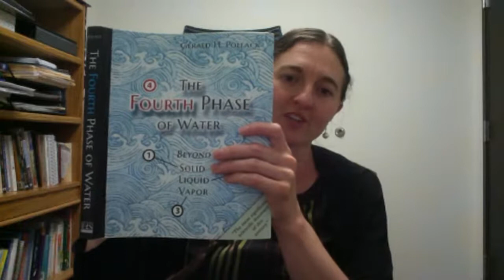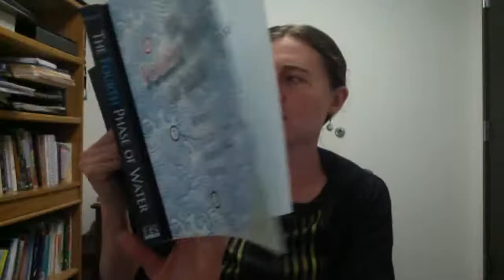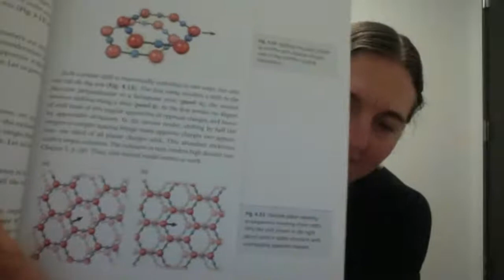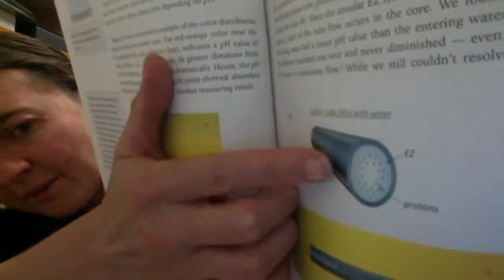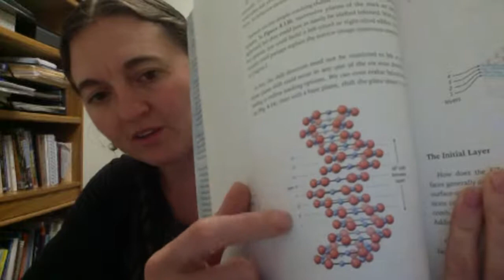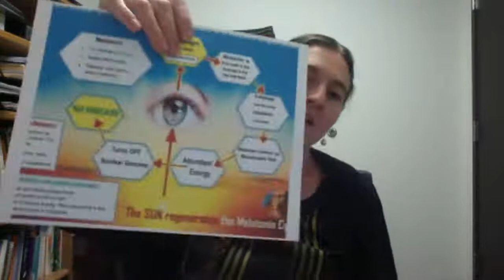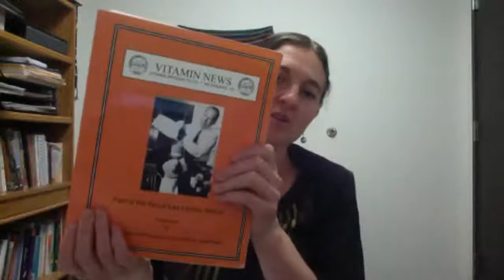Using the Benefits of Sunshine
Did you know that sunshine can do more than give you a good tan? The spectrum of particles that come from the sun have many benefits to our bodies. In this YouTube live we will discuss some of the studied benefits that come from sun exposure, and ways to prevent and heal sunburns and mitigate the risk of skin cancer.

OTHER USEFUL INFO:
The Fourth Phase of Water: Beyond Solid, Liquid, Vapor by Gerald H. Pollack Vitamin News by Dr. Royal Lee (published by Selene River Press)

MEET AMY MIHALY! I am an Educator, Family Nurse Practitioner, Certified GAPS Practitioner, and Wellness Advocate. I want to share what I have learned and experienced on my own health journey with others! My desire is that through Be Well Clinic, you will gain knowledge and experience to help you on this journey towards better health. Welcome to the Be Well Community!
Like the content you see here? Support our mission to empower everyone to take control of their health by donating to our clinic.